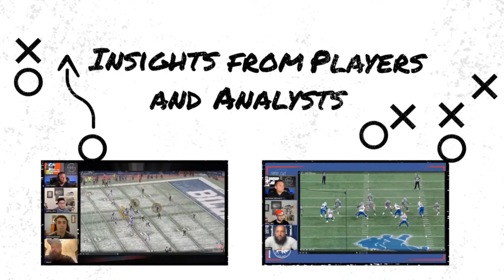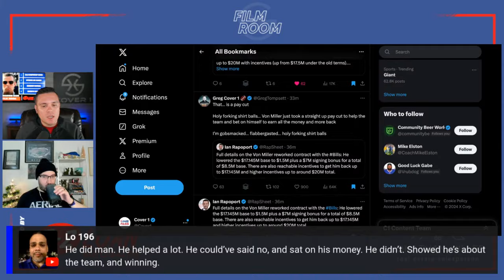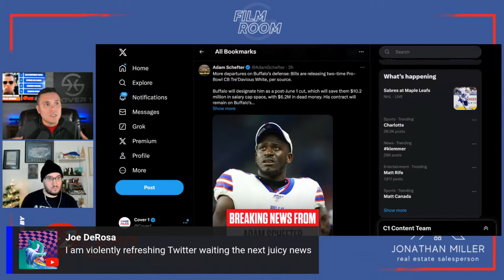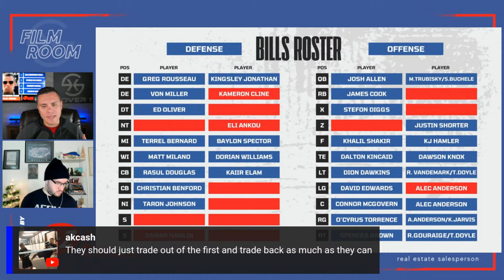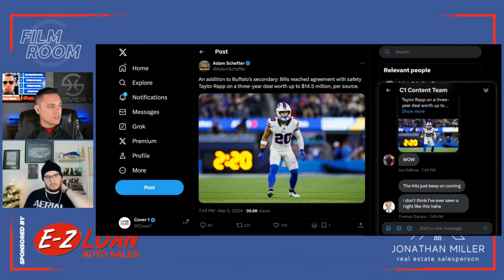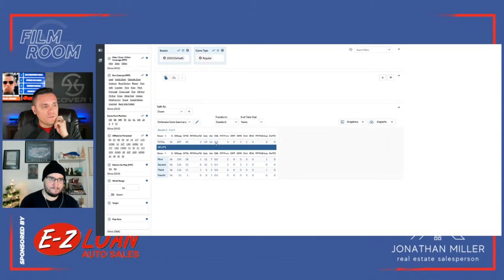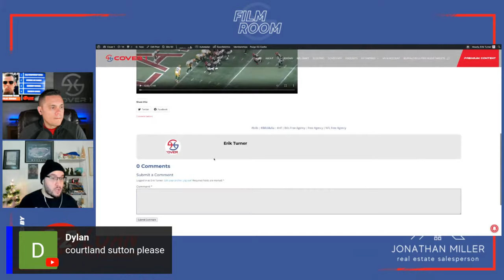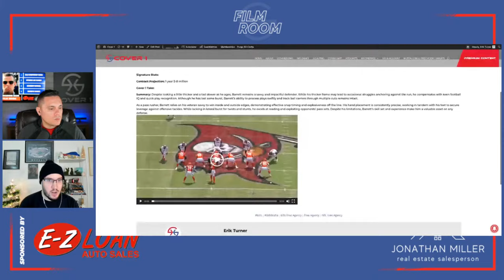Buffalo Bills Roster Shakeup: What does it all mean?! | Film Room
Get the inside scoop on the Buffalo Bills' recent roster shakeup in this exclusive breakdown! From surprising cuts to strategic signings, we delve into the key moves that are reshaping the team's dynamics. Join us as we analyze the impact on both offense and defense, exploring the implications for the upcoming season.

0:00 | Opening Thoughts
5:20 | Dramatic Changes on the Buffalo Bills Roster
19:27 | Filling the Holes on the Buffalo Bills Depth Chart
29:06 | Unexpected Moves on the Buffalo Bills Offensive Line
37:28 | Film - David Edwards
44:00 | Taylor Rapp Re-Signing
46:00 | Film & Discussion - Taylor Rapp
52:08 | David Edwards' Impact as a Starter & Needs on Defense
57:04 | Connor McGovern Apparently Moving to Center
1:00:21 | Film - Connor McGovern at Center in Dallas
1:06:51 | Questions from the Live Chat
1:11:07 | Film & Discussion - Rasul Douglas
1:14:10 | Questions from the Live Chat
1:17:56 | Film & Discussion - Darnell Savage
1:21:29 | Film & Discussion - Leonard Floyd
1:26:09 | Film & Discussion - Shaq Barrett
1:31:51 | Closing Thoughts

Become an 1nsider today

-Access to our Glossary and Salary Cap series

& much more.

► Android

►iOS